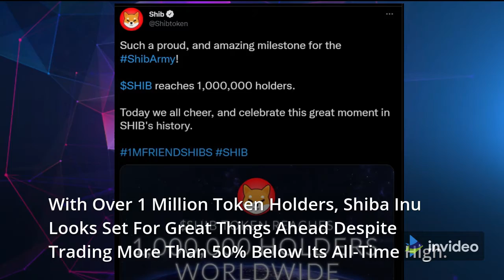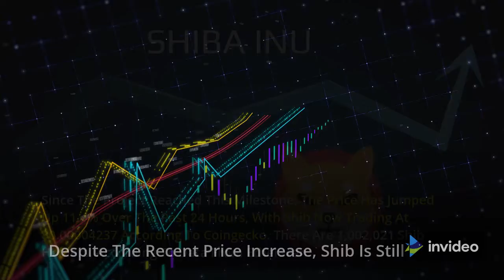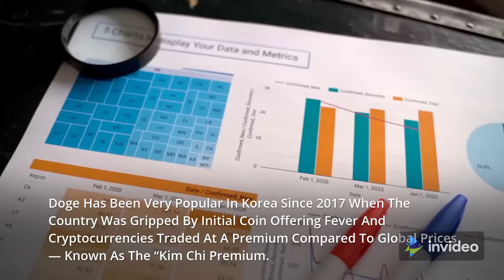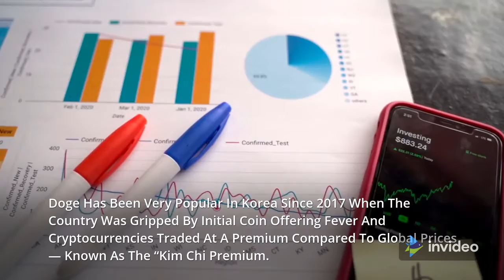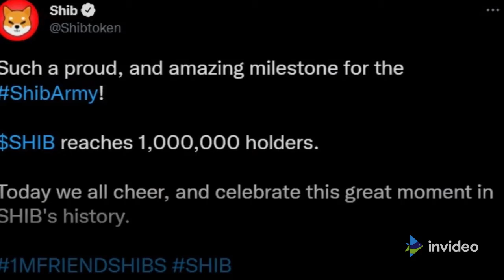1 Million Shiba Inu Users Can’t be Wrong For Ever ( Shiba Inu Coin Prediction)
With over 1 million token holders, Shiba Inu looks set for great things ahead despite trading more than 50% below its all-time high.

Shiba Inu (SHIB) has reached an adoption milestone by surpassing the 1-million-holders mark — even though the memecoin is trading 50% below its all-time high.

News of the milestone and daily price increases has energized the Shiba Inu community since the official Shiba Inu Twitter account tweeted a shoutout late on Thursday.